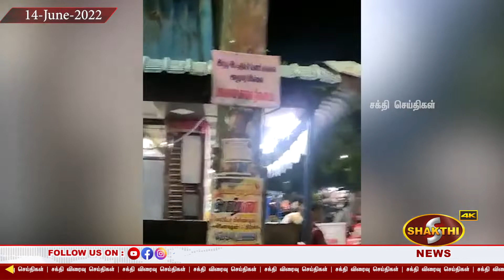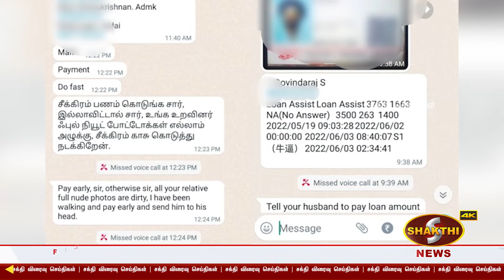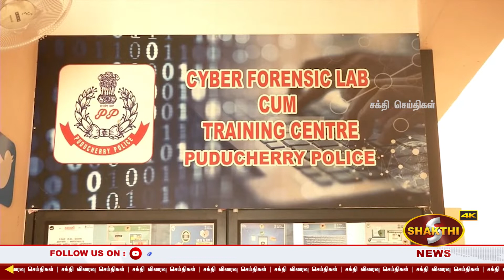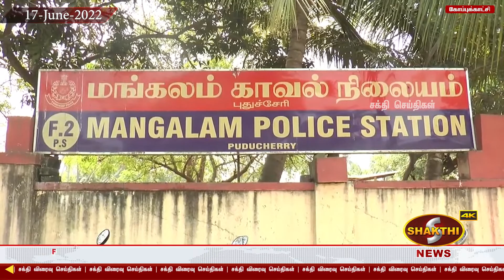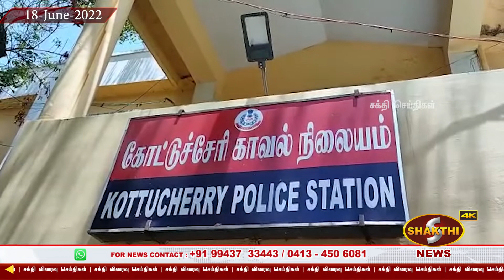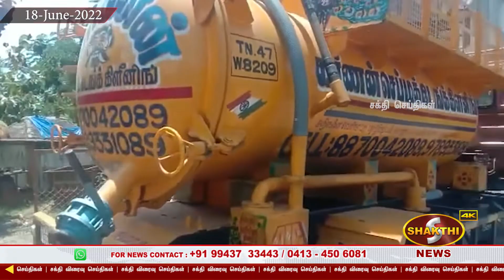புதுச்சேரியின் இந்த வார குற்ற செய்திகளின் தொகுப்பு June (14- 18) | 19.06.2022 | Pondicherry News